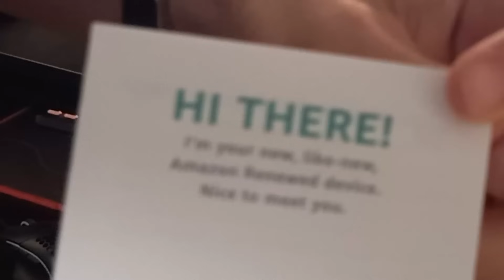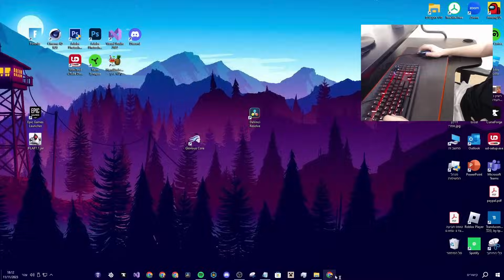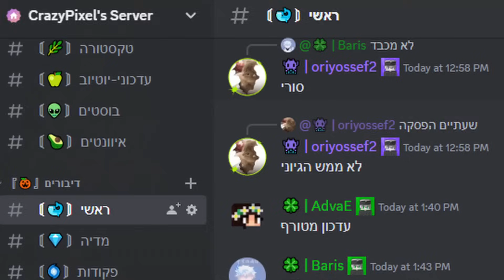קניתי את העכבר הכי טוב למיינקראפט בד וורס ?! (עם מצלמה)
אז מה קורה חברים?
כאן אמרי והיום אנחנו בעוד סרטון חדש!
▼ לחצו על מידע נוסף! ▼

[👍🏼] - אל תשכחו לתת לייק!
זה ממש עוזר לי ונותן לי תמיכה ענקית!

[💬] - מוזמנים להשאיר תגובה ולרשום אם אהבתם או להגיד מה אפשר לשפר או כל דבר אחר

[🔔] - אל תשכחו לתת סאב ולהפעיל את הפעמון כדי לקבל התראה על כל סרטון / לייב!

ואנחנו נתראה בסרטון הבא!

הקלטה: OBS
עריכה: Davinci Resolve 17
תמונות: Photoshop
תוכנה לעיצוב הסקין בצורה מיוחדת: Cinema 4d